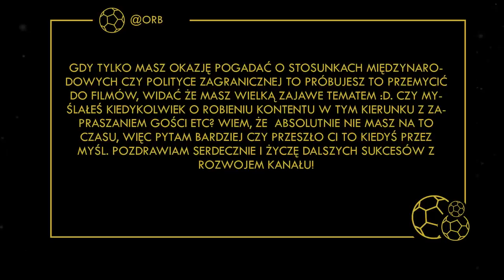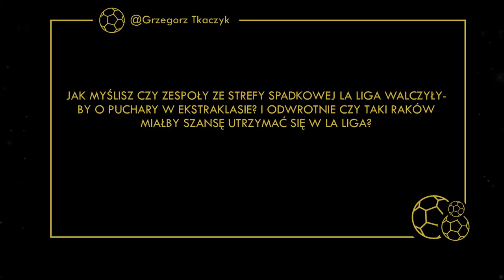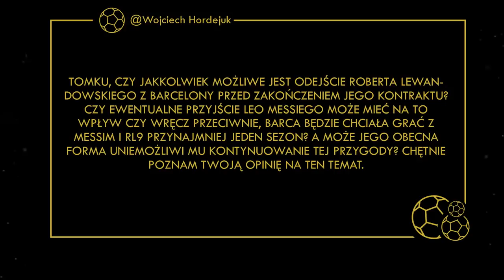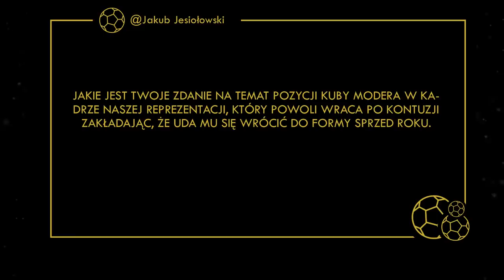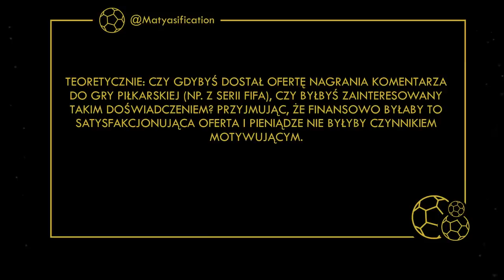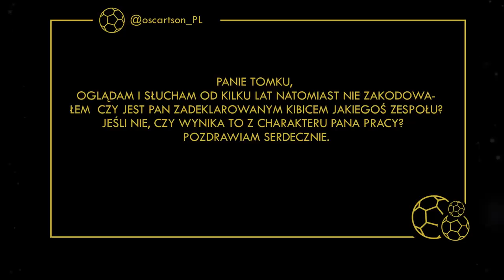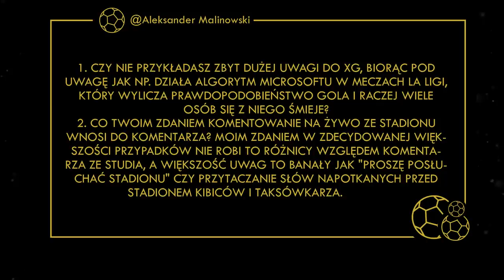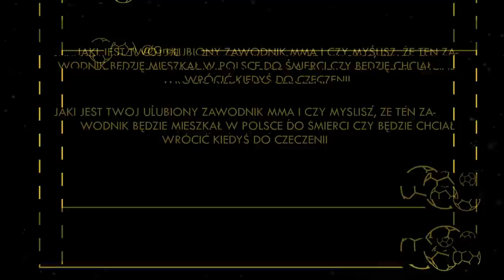Q&A KOMU KIBICUJĘ I CZY DZWONIĄ KLUBY Z EKSTRAKLASY?